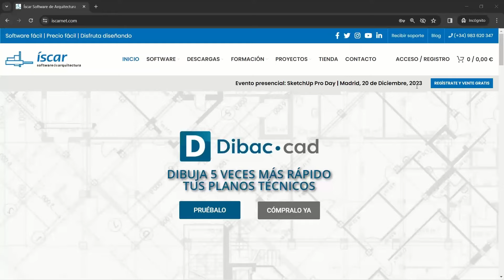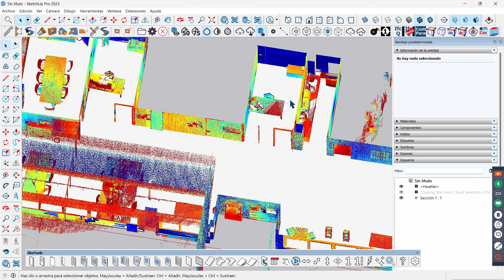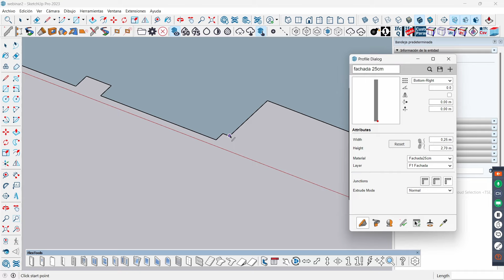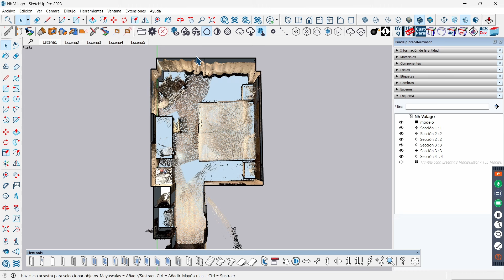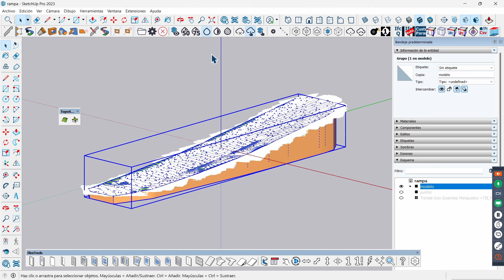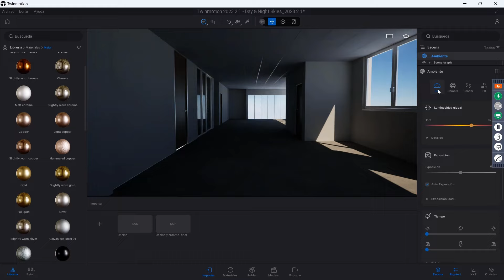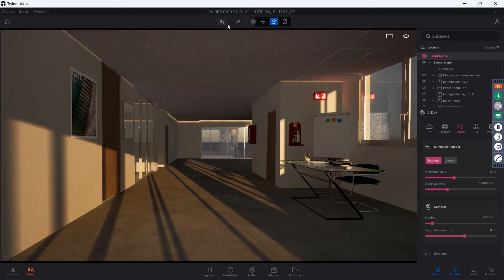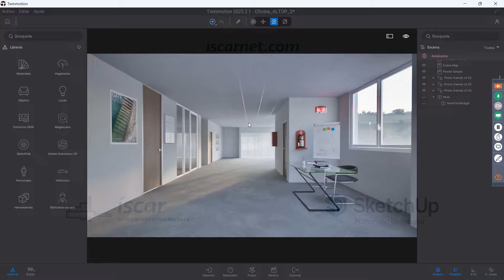Webinar - Modelado a partir de una nube de puntos: Un flujo completo entre SketchUp y Twinmotion.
Descubre un flujo de trabajo completo, desde importación y modelado de una nube de puntos en SketchUp hasta la presentación con un render final en Twinmotion:

- Importación de Nube de Puntos: Aprende a importar una nube de puntos en SketchUp utilizando Trimble Scan Essentials de SketchUp Studio.
- Modelado Detallado en SketchUp: Exploraremos el proceso de llevar a cabo un modelado detallado con la información capturada por la nube de puntos.
- Renderizado con Twinmotion: Después de completar el modelo en SketchUp, importaremos el diseño en Twinmotion para renderizar.

ℹ️ Nube de puntos proporcionada por Al-Top Topografía Trimble Distribuidor Autorizado
ℹ️ Ventajas de Modelar en 3D Partiendo de Nubes de Puntos Con SketchUp y Trimble ScanEssentials

Capítulos
00:00 Evento: SketchUp Pro Day. Madrid,  20 diciembre 2023
01:15 Introducción
03:02 Importación de nubes de puntos
05:26 Trimble Scan Essentials - Point Cloud Manager
09:09 SketchUp - Dibujo sobre la nube de puntos
27:22 Profile Builder - Modelado 3D en SketchUp
32:03 Flex Tools - Carpintería (Puertas y ventanas)
39:17 Introducción al Escaneado de la nube de puntos
57:04 Twinmotion - Render en tiempo real
1:00:10 Twinmotion - Importación de nube de puntos
1:05: 10 Herramientas de Twinmotion - Alinear Modelo 3D a la nube de puntos
1:08 Renderizado - Biblioteca Twinmotion
1:31:50 Preguntas y Respuestas